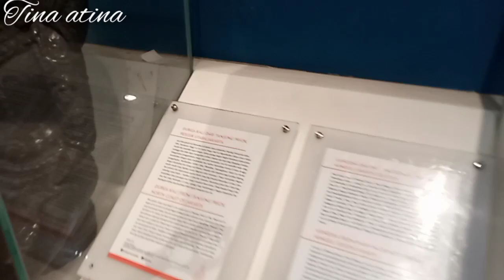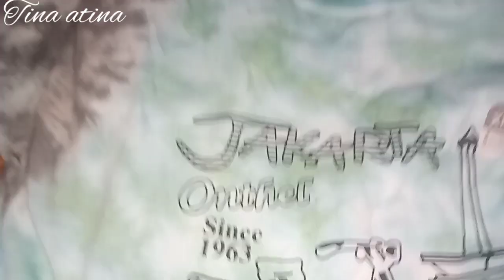WISATA KOTA TUA JAKARTA DAN MONAS !! Masuk Musium Fatahillah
Assalamualaikum temen2 apa kabar semuanya, semoga hari ini sehat2 selalu ya dan selalu diberi rejeki yang halal dan berkah..Aamiin nah divideo kali ini masih lanjutan yg dikota tua ya temen2 ini mao ke musium yukk ikutin ya. yuhhuuuu...

MASUK KEMUSIUM FATAHILLAH !! LANJUT KEMONAS & TERNYATA..??

nah sebelum lanjut kevideonya mb tin mohon suport dan dukungannya ya temen2 biar Chanel mb tin makin berkembang dengan cara like komen share dan subscribe bagi yg baru bertemu atau bergabung dichanel mb tin atau Tina atina..pokoknya ditunggu ya temen2 saran kritiknya...trimaksih...

Selamat Menonton...👍🙏